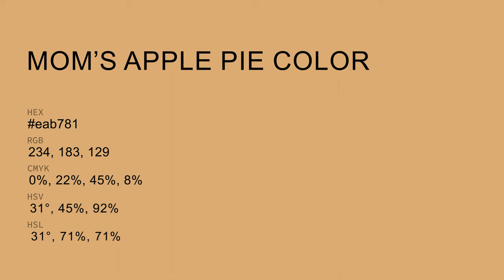Mom’s Apple Pie color eab781 hex Cool Orange color eab781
What color is Mom’s Apple Pie ? eab781 hex, Cool Orange color eab781

Hex eab781 Color Code is also known as Mom’s Apple Pie color

Hex eab781 Color code in RGB color code model is created after adding 91.76% red color, 71.76% green color and 50.59% blue color.
Hex eab781 Color code in CMYK color (process color) code model is generated after subtraction of 0% cyan, 22% magenta, 45% yellow, 08% black.